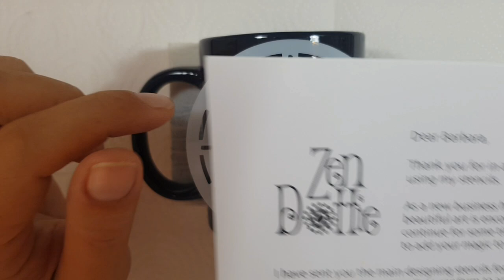#57 ❤️DIY Dot Mandala Coffe Mug step by step usind DecoArt Americana multi-surface paints.❤️Enjoy!!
This video shows : How to paint Coffe Mug with Mandala!Easy design and so much fun to try it out!!!Enjoy!!! :)

Thank you soo much for your support and like to my Channel...

/Ceramic Coffee Mug painting with acrylic:/
THE PROCESS:1.: Ceramic coffee mug ( white or black) / I prefer black/

2. Little plastic box and sponge to keep the mug stabil

3. Alcohol to clean before you paint

4. Multi-surface acrylic --non-toxin-- Martha Stewart or Folkart etc.(I use this ones)

5.Dotting tools ( I have Normal Manicure Dotting tool set from Amazon and Cristal clear dotting tool set

6.After paint wait for dry at least 12-24 hours

7. Bake the Mugs in the oven for 35 min.in 110 Celsius!
8. After bakeing leave the mugs in the oven untill they are cold ( 1 hour)
IMPORTANT:Do not put too much top dots on the colors because from the heat it will be damage!!!
❤️Black coffee mug:

❤️Manicure dotting tool set from ME! :)(preorder available)

❤️Silicone pen brush

❤️Cristal clear mandala tool set:

Thank you for the free copyright music for Breaking Copyright

If you don't want to give credits you've to buy a commercial use license.

I participate in the Amazon and Ebay affiliate program,which means I receive a commission when products are purchased trough links posted on my videos.There is NO additional cost to you!!🙏🤩This allows me to show you where to find the products what I use and buy the same or similar.Help you to paint with me with the same tools in every each of videos! Thank you so much for the support and to my channel which can grow with you!